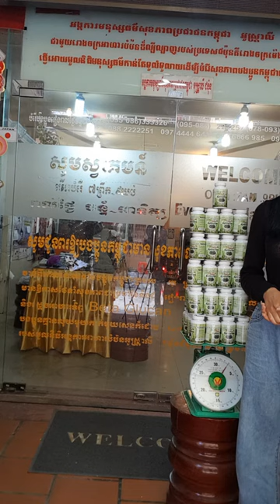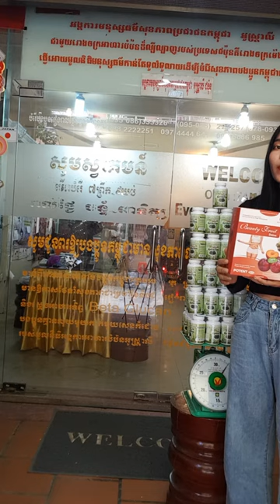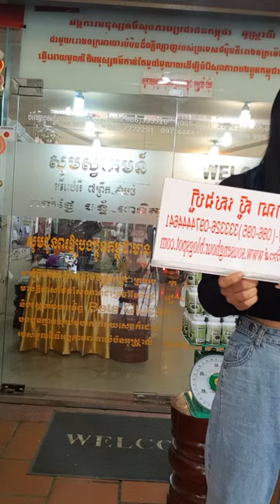ឱសថបុរាណ ប្រភេទទឹក , យ៉ុងហុឹង , ថ្នាំខ្មែរមានកូនពិត , កូនភ្លោះពិត , រោងចក្រមានFDA , គ្រប់មុខ ស្ពីរ៉